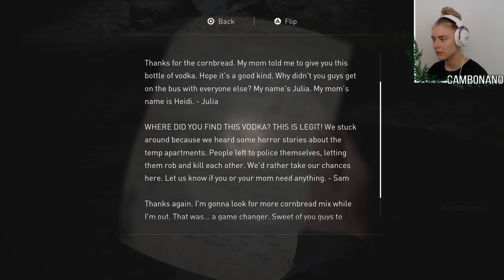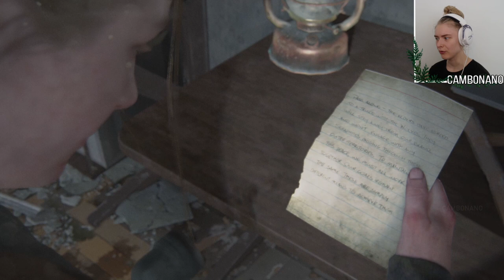DOING THE RIGHT THING - Let's Play: The Last of Us Part 2 - Part 14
Let's play The Last of Us Part 2 blind PS4 gameplay walkthrough playthrough part 14. Welcome to my playthrough on The Last of Us Part 2. In todays video we decide to do the right thing and we go back to help Lev and Yara.